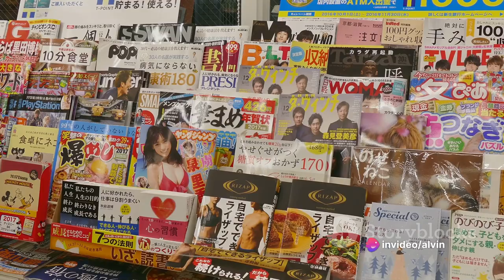Japan: Top 10 Fascinating Facts